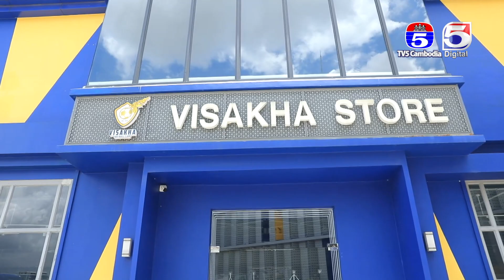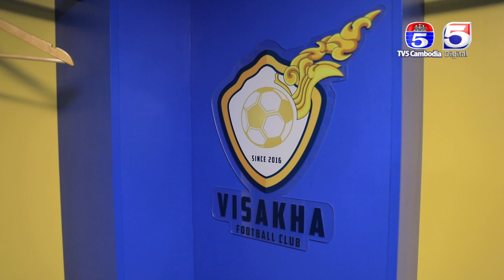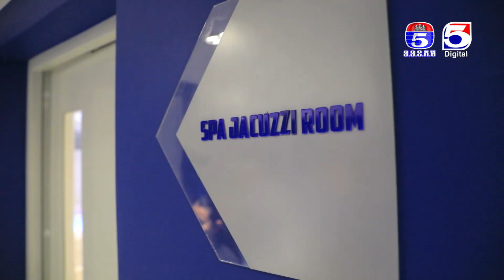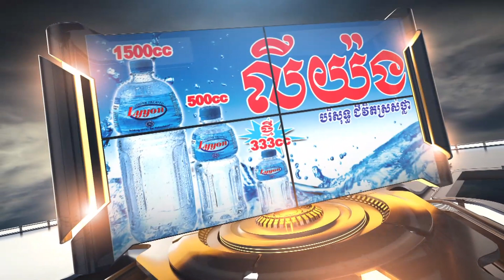កម្មវិធី កីឡាប៉ុស្តិ៍លេខ៥ TV5 Sport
ផ្សាយជូនទស្សនារៀងរាល់ថ្ងៃ សៅរ៏ វេលាម៉ោង ១៧៖០០ ដល់ម៉ោង ១៧៖៣០នាទី